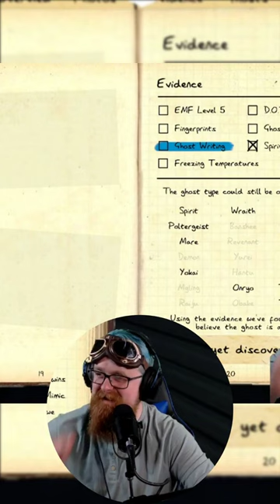WoRlD's FaStEsT gHoSt HuNt!!!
I'm relatively new to creating content for phasmophobia so if there is a certain video you'd like done please let me know! I stream phasmophobia nightmare mode, mostly nightmare solo mode, on my twitch stream regularly so check out my twitch channel and join the community! I'm excited for more phasmophobia updates and I'll try to keep the channel as up to date as possible so when new expansions happen like the halloween update, you guys are the first to know.

If you are new to Phasmophobia let me know so I can put together an awesome guide for you as well.

If you are wanting to get more into nightmare mode but don't know how to identify the ghosts after you've obtained your 2 pieces of evidence watch this video!

Thank you so much for checking out my video!